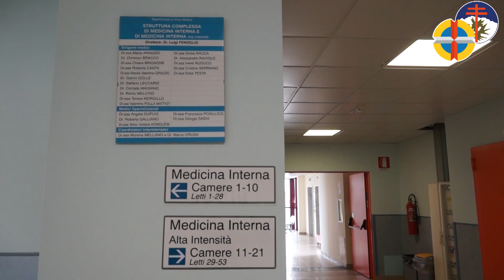Alta intensita Medicina Interna